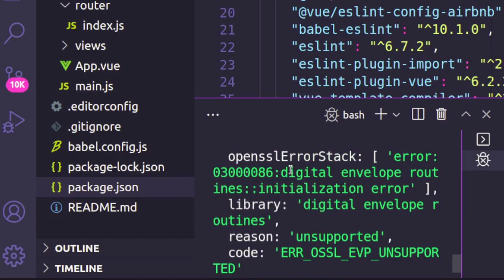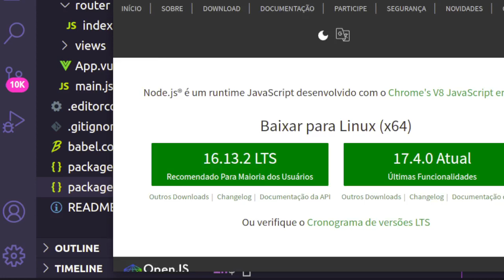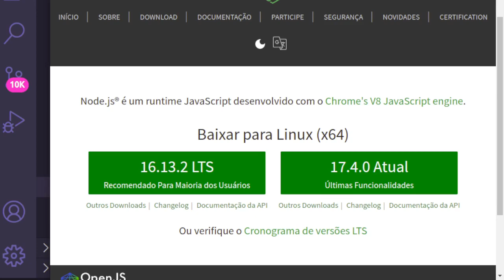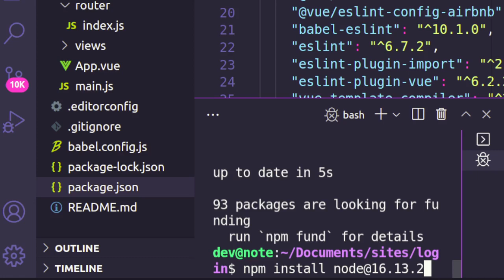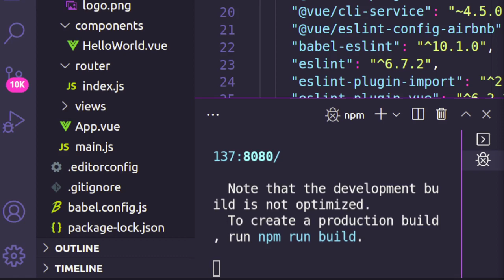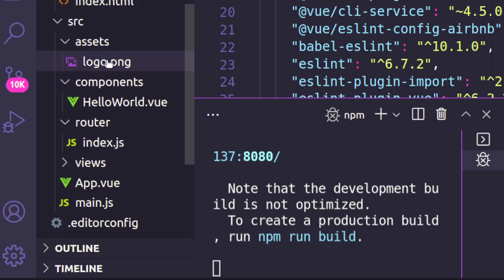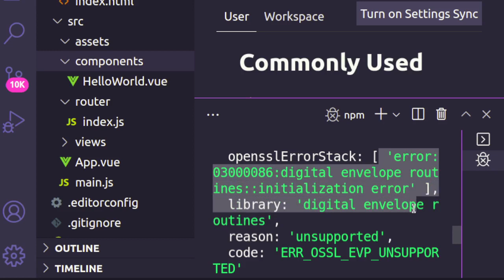React npm run serve unsupported code: 'ERR OSSL EVP UNSUPPORTED'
React npm stat error npm starter error
Como resolver o problema do npm run serve apos iniciar seu projeto em vue ou react
na hora de rodar seu aplicativo ou site apresenta o erro:
[ 'error:03000086:digital envelope routines::initialization error' ],
  library: 'digital envelope routines',
  reason: 'unsupported',
  code: 'ERR_OSSL_EVP_UNSUPPORTED'
como resolver esse problema de node npm run serve
o problem estava na versao do node js
nesse video eu te ensino como resolver
LInk do meu canal
Starting development server...
unsupported',
  code: 'ERR_OSSL_EVP_UNSUPPORTED'
npm error in visual studio code
digital envelope routines :: unsupported
npm error : digital envelope routines unsupported
npm start error
npm start in visual studio code
react application not runnning
digital envelope error || react app not working || npm error || degrade node js version || download and install nvm || node js || npm start || react appplication